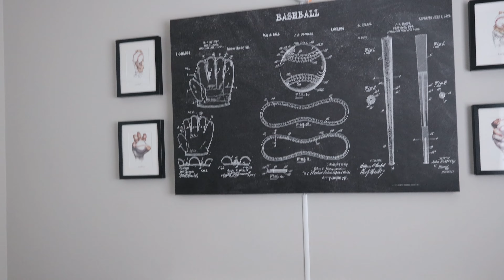Looking To Buy A New House And Cashing Out On A Shoe Collection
Wanna learn directly from me? Join the DNA FAM & Hobby to Hustle VIP Mastermind

🔥🔥🔥 SHOP 🔥🔥🔥

My camera & recording gear 👉🏽